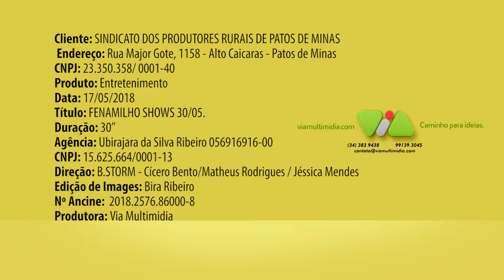Fenamilho 2018 -VT 30" - Show 30-05 - Day & Lara